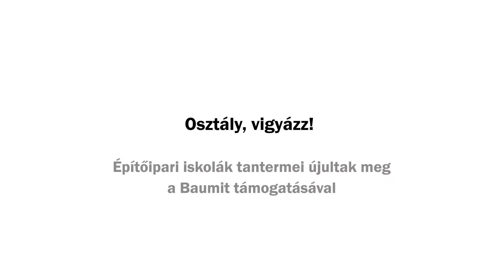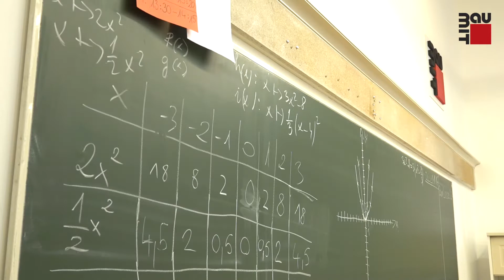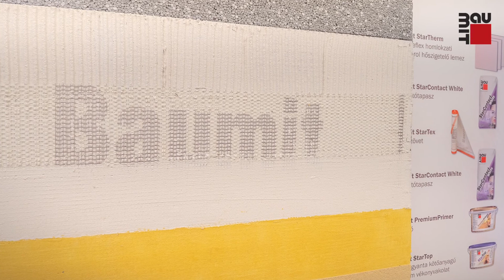Osztály, Vigyázz! Építőipari iskolák tantermei újultak meg a Baumit támogatásával